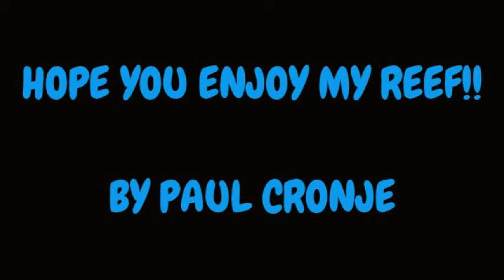Paul's Marine tank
this is just a bunch of photos of my reef over time. hope you enjoy.